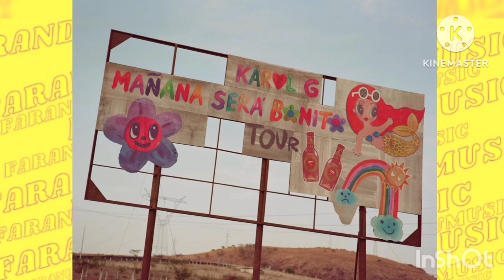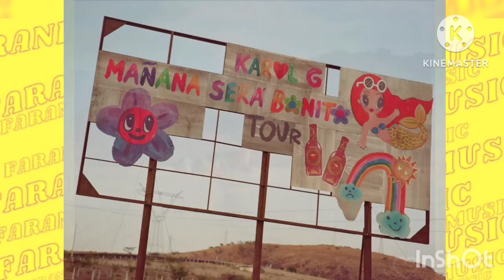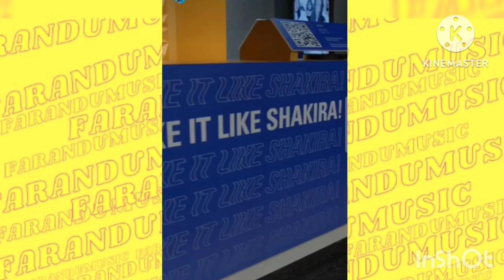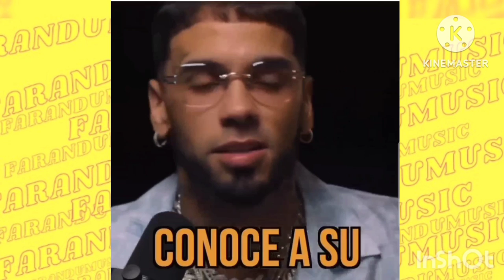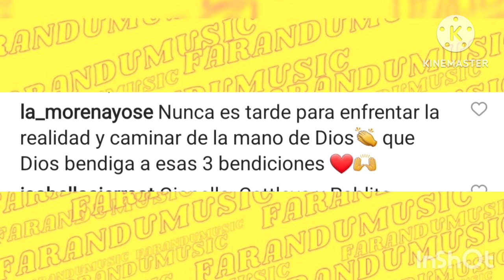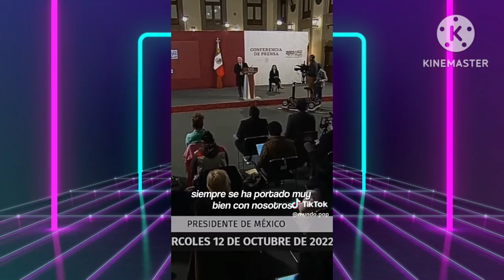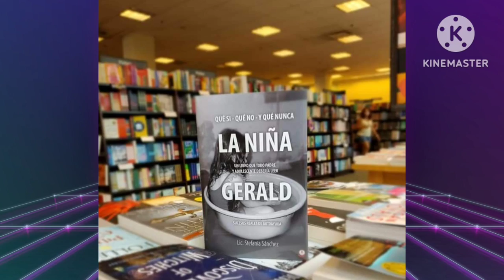Shakira será Galardonada con el Premio Mujer del Año 2023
Karol G Anuncia manana Será Bonito Tourt en EEUU Y Anuel AA Presenta a su hija Gianella.